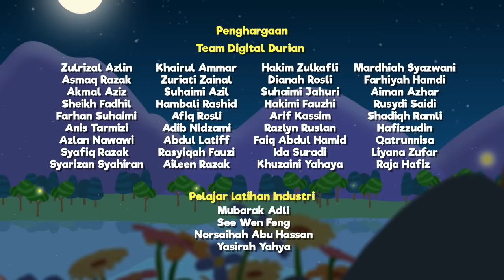Hana Sakit | Animasi Anak Islami | Omar & Hana Subtitle Indonesia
Hana sakit, Mama Papa dan Omar panik! Hana sakit apa ya? Tonton kisah lengkapnya yuk!